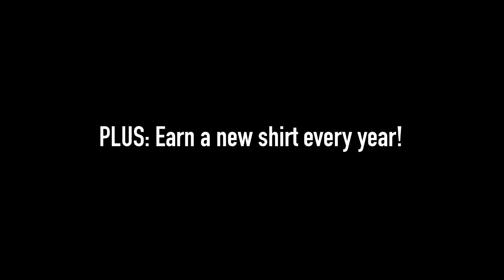2023 CHALLENGE: Become a Sign Polyglot with me! | InterSign University